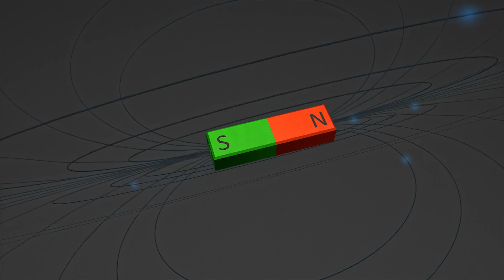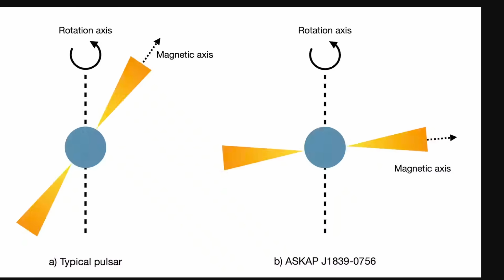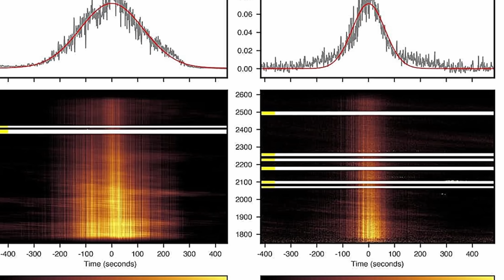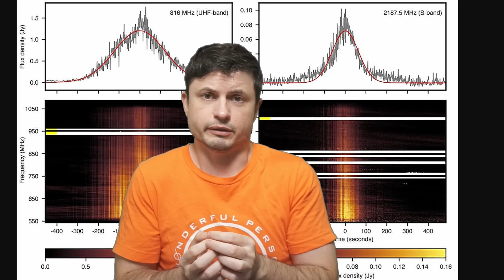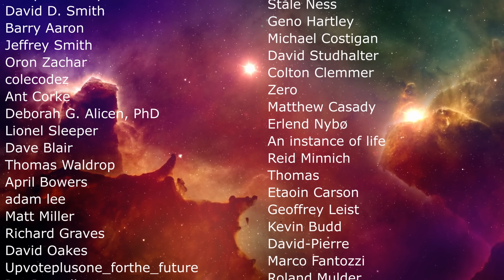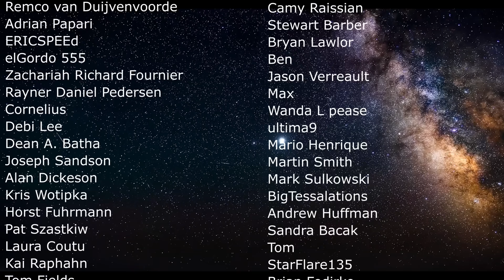Bizarre Object Sending Signals Every 6.5 Hours Cannot Be Explained With Modern Physics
Hello and welcome! My name is Anton and in this video, we will talk about the discovery of a bizarre slow pulsar ASKAP J1839-075

0:00 Strange pulsar that makes no sense
0:30 How it was found
1:50 Why this is strange
5:15 What could this be?
8:03 Conclusions

Credit:
CSIRO
Manisha Caleb